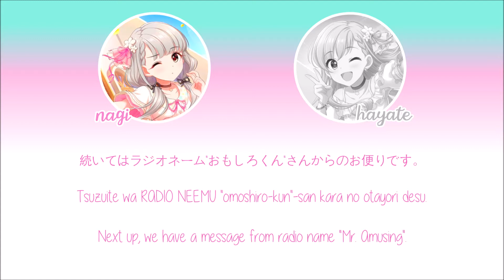[デレステ] miroir // O-Ku-Ri-Mo-No Sunday! (game ver.) - 漢字/rom/eng lyrics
✧ open ✧

would you believe me if I said I uploaded the full version of this video 2 years ago and got obliterated for copyright
too scared to do full vers now so... game ver it is!! copyright gods pls don't smite me
either way!! still bangs just as hard as it did when it came out B)
miroir. hayate is my daughter I care her very much
had to rearrange and edit some of the lyric translations to make a bit more sense in vid format, if there are any mistakes feel free to let me know
as always ty for watching, subscribble for more whenever I happen to upload again and feel free to req songs in the comments!!!
(p.s. too spooked by copyright to try uploading tulip m@ster I think that'll just die; expect game vers from here on out because I now have fear of god)

✧ info ✧
Song: O-Ku-Ri-Mo-No Sunday!
Singer: miroir - 久川 颯 Hisakawa Hayate (CV: 長江里加 Nagae Rika) + 久川 凪 Hisakawa Nagi (CV: 立花日菜 Tachibana Hina)
Game: Idolm@ster Cinderella Girls Starlight Stage
Art from: Idolm@ster Cinderella Girls Starlight Stage